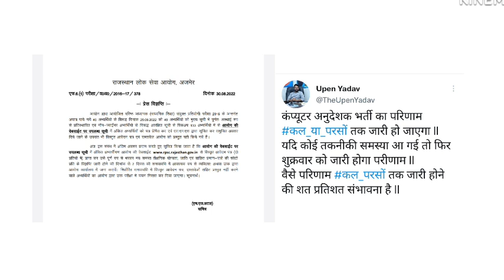Rpsc से अभी अभी प्रेस नोट जारी | rpsc latest update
is video me Rajasthan ki vacancy se related information Di hai